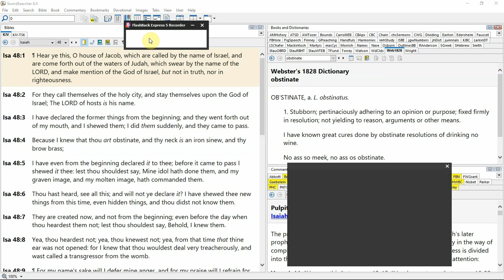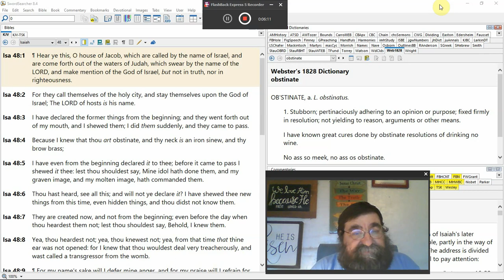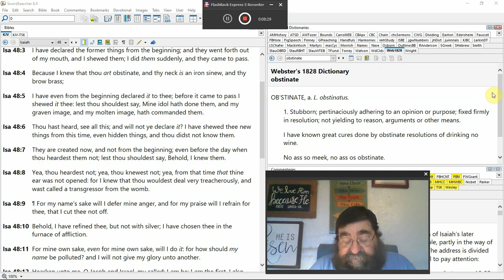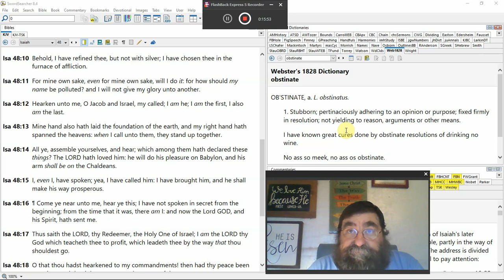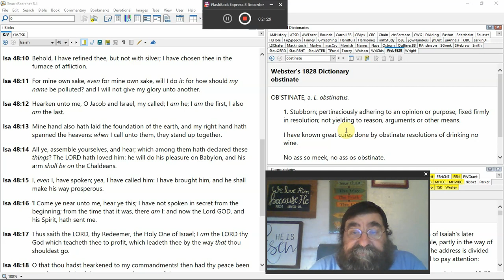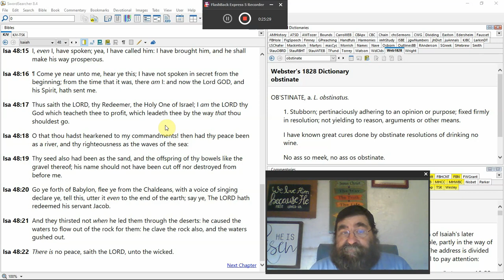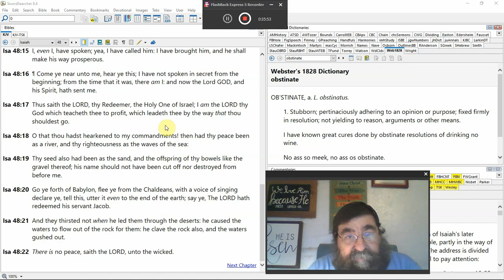I Have Even From The Beginning Declared It To Thee Isaiah 48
God is not finished with Israel, they are and will be redeemed again, once by the blood of the Passover lambs and by the Lamb of God. Babylon will soon learn, curse not the Jews and if you do a curse will be upon you.